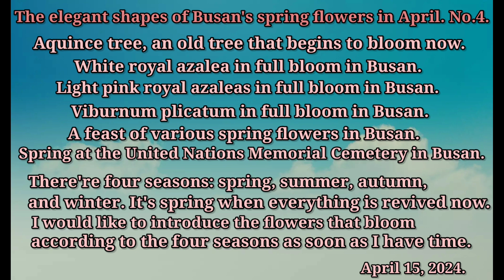The elegant shapes of Busan's spring flowers in April. No.4.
Aquincetree, an old tree that begins to bloom in Busan now.
Light pink royal azaleas in full bloom.
Viburnum plicatum in full bloom.
A feast of various spring flowers.
Spring at the United Nations Memorial Cemetery in Busan.